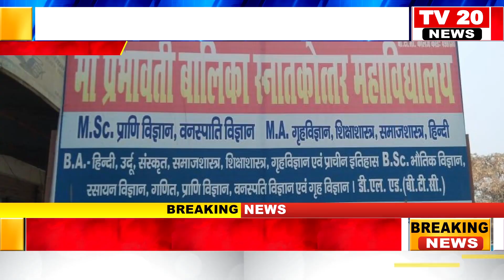AZAMGARH, NEWS,सठियाव के माँ प्रभावती बालिका महाविद्यालय में छात्राओं का हुआ विदाई समारोह कार्यक्रम